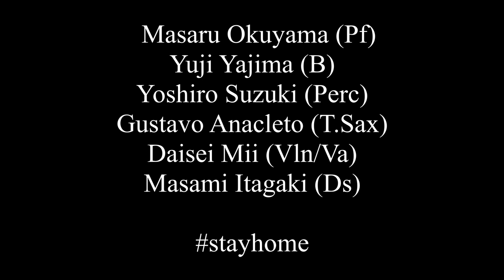M's Funk (Stay home Version) with Daisei Mii(Vln.Va) Masami Itagaki(Ds) -第５形態（最終形態） -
『先日の投稿動画が禁断の第5形態へ! バイオリン三井大生さん、ドラムス板垣正美さんコラボ参入！』

私一人のサウンドから、B 箭島くん → Perc 鈴木ヨシロー → Sax Gustavo → Vn 三井さん → Ds 板垣さんという順に音が増えていき、ご覧の状態に。
ついに打ち込みが消滅し完全生演奏になりました。パチパチパチ。

三井さんのジャジーで洗練されたストリングスアンサンブル、板垣さんのパワフルでグルービーなビートが超ゴキゲン。

現在の世界的なパンデミック状態は、あらゆる人々のライフスタイルを大きく変容させています。
私たちミュージシャンにおいては、原点である「人が集って演奏し、人の集っている場所で聞いてもらう」ことが出来ないという厳しい事態に直面し、それでもこの状況下でも何か出来ることはないか？と色々な試みが行われています。

私のこの動画もそんな試みのひとつです。
音を提供してくれたミュージシャンのみなさま、暖かいコメントを下さったみなさま、本当にありがとう。

M's Funk (Music by Masaru Okuyama)

Masaru Okuyama (Pf/Programming)
Yuji Yajima (B)
Yoshiro Suzuki (Perc)
Gustavo Anacleto (T.Sax)
Daisei Mii (Vln/Va)
Masami Itagaki (Ds)